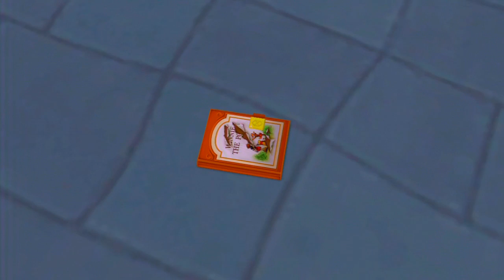Guia Kingdom hearts 2 HD Remix (Modo Maestro) Capitulo 15 - Hades y el Inframundo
Objetos obtenidos

Impulso habil y Roca de mitrilo [2:50]
Mapa del lugar [2:55]
Amuleto de Beisbol [9:45]*
Trozo de mitrilo [23:50]
Eter [24:20]
Impulso habil [24:40]
Ultrapocion [25:45]
Roca de mitrilo [26:30]
Mapa Inframundo [27:50]
Trozo de mitrilo [26:00]

Piezas

Corazon [22:00]

*  Sirve para desbloquear a la Invocacion Chicken little